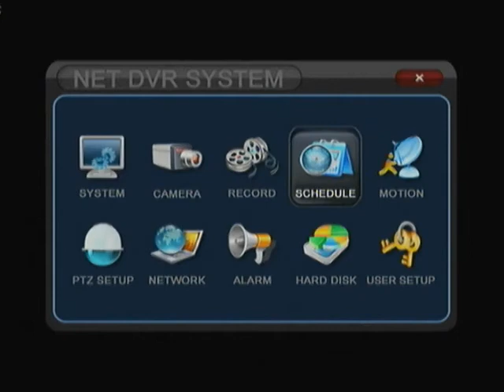How to Record on Motion (Arabic Version)